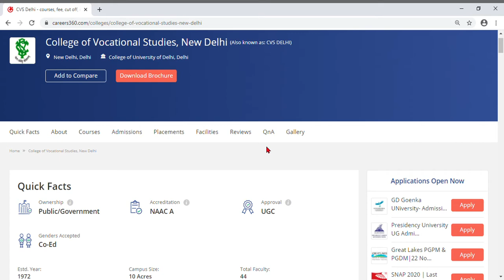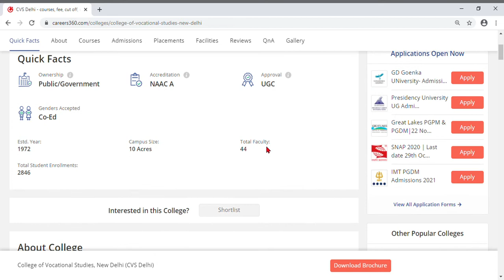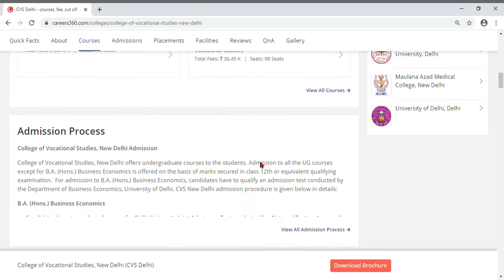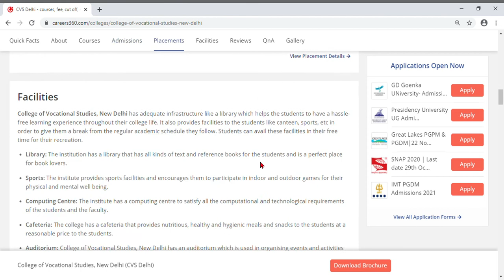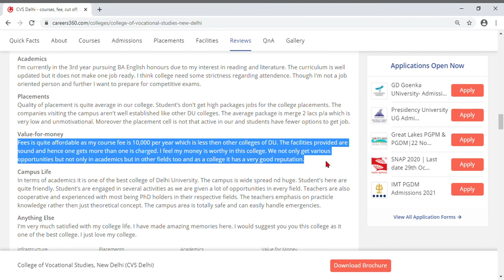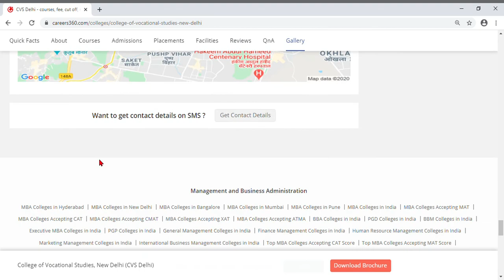CVS Delhi - courses, fee, cut off, ranking, admission & placement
Indian tutor

My YouTube channel's :

1.

Cook With Veebul

My YouTube channel's :

1.

cvs delhi university,
cvs du,
cvs college,
kvs delhi,
kvs delhi admission 2020-21 date,
kvs delhi cantt,
kvs delhi online classes,
kvs delhi live,
kvs ro delhi,
kvs agcr colony delhi,
kvs ro delhi elementary,
pcs delhi,
delhi pcs exam,
pcs coaching in delhi,
delhi pcs j,
delhi pcs j syllabus,
pcs coaching in delhi mukherjee nagar,
delhi pcs syllabus 2020,
delhi knowledge track upsc, cvs du,
cvs